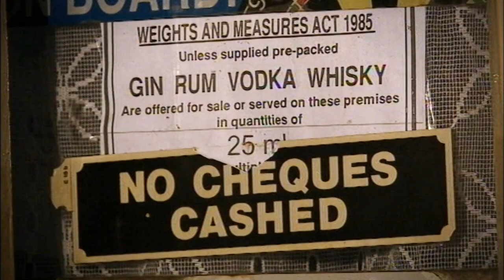Sion 'Dom' Williams - Nos Da Irene